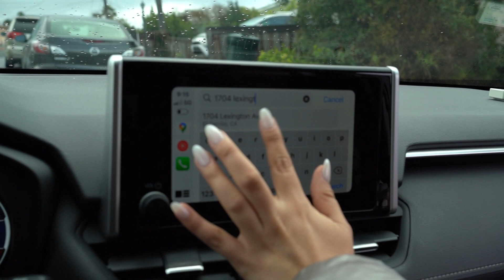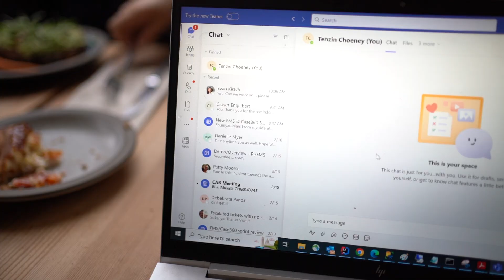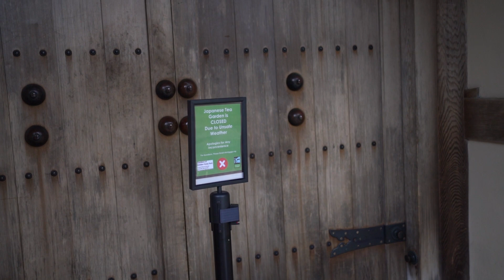Losar / Hangout with Tenzin Dhondup la | San Francisco | Tibetan Vlogger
Celebrated Losar at Guto Gompa and after a week we had a concert. Tenzin Dhondup la was our invited guest. Got the opportunity to hang out with him the following day